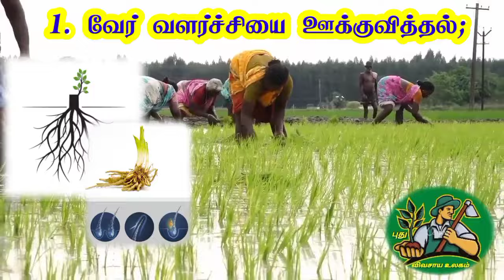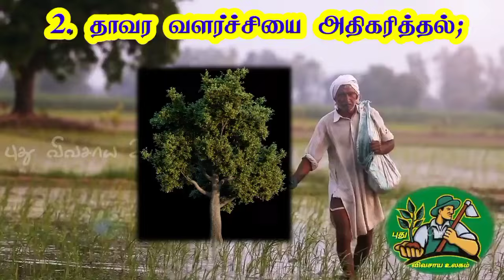முதல் உரம் ஏன் போட வேண்டும்?